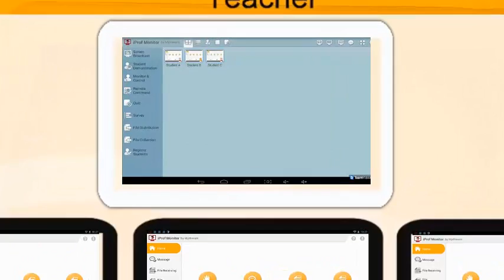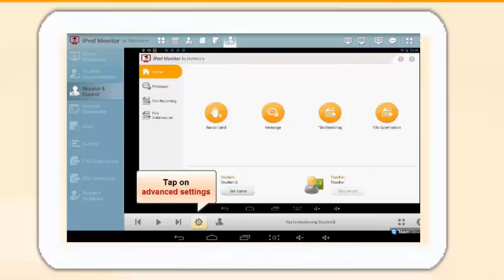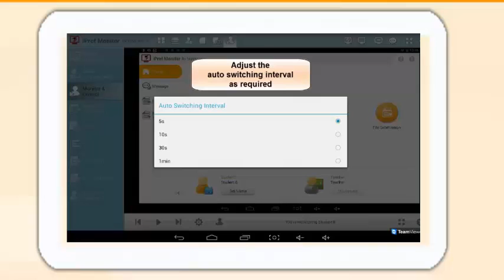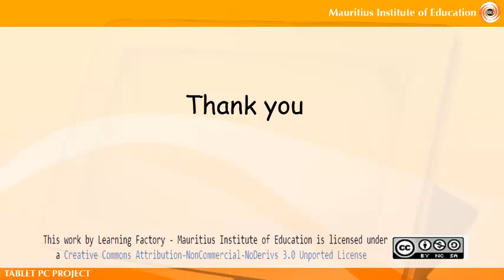How to Monitor and Control student tablets in iProf Mointor